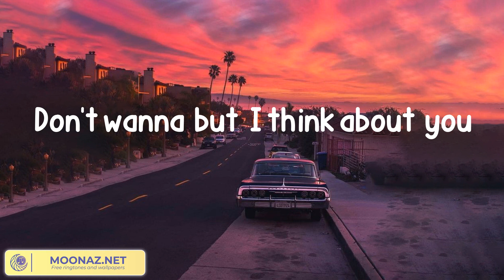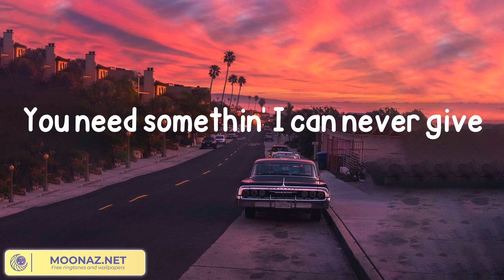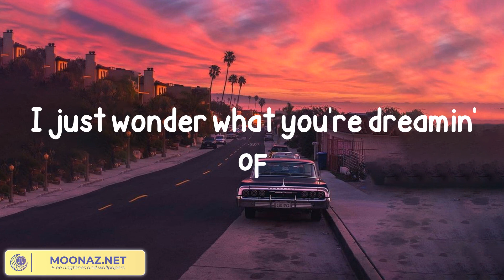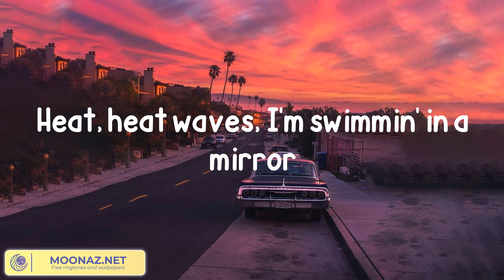Glass Animals - Heat Waves (Lyrics)